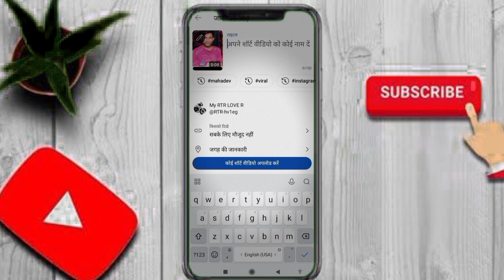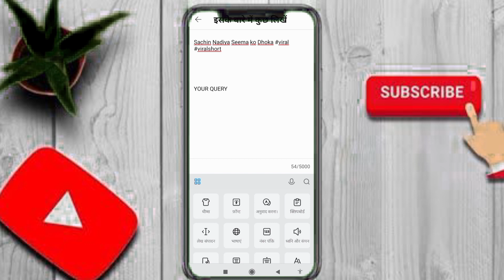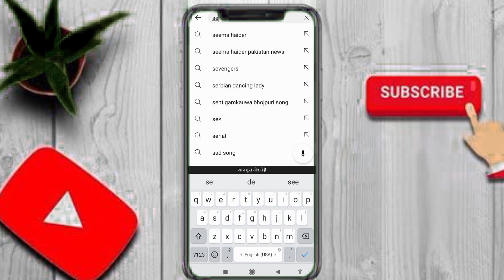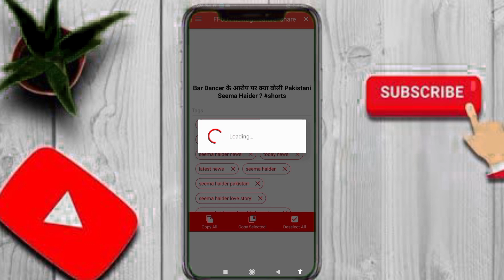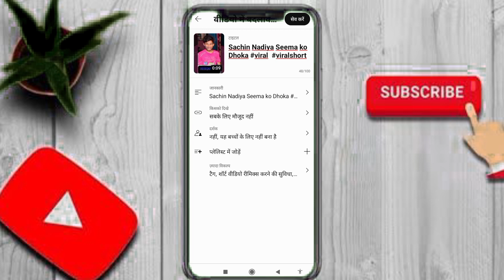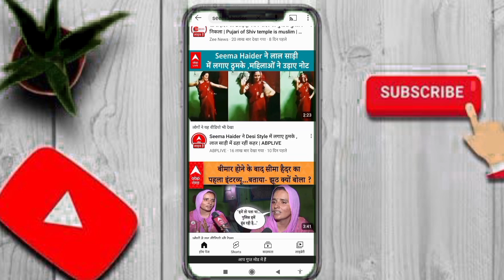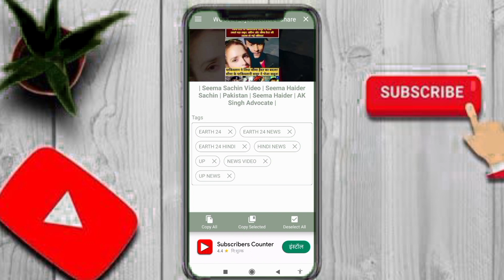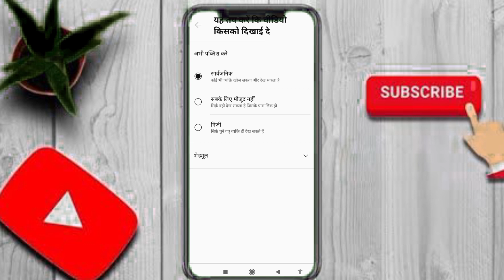YouTube par video kaise upload kare || youtube par video kaise upload kare viows aaye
YOUR QUERY
youtube par video kaise upload kareयूट्यूब पर वीडियो अपलोड करने का सही समय
Youtube par video upload kaise kare without copyright
गूगल पर वीडियो अपलोड कैसे करें
यूट्यूब पर वीडियो अपलोड करने का सही समय 2023
youtube par video kaise upload kare jio phone mein
youtube par video kaise upload kare ki copyright na aaye
youtube par video kaise upload kare short
youtube par video kaise upload kare manoj dey
youtube par video kaise upload kare ki views aaye
video kaise upload kare manoj dey
youtube par video kaise upload kare manoj dey 2023
youtube par dusre ka video kaise upload kare manoj dey
youtube par short video kaise uoad kare manoj dey
chrome se youtube par video upload kaise kare manoj
youtube par video kaise upload kare ki viral ho jaaye
youtube par video kaise upload kare ki viral ho jaaye 2023
youtube par video kaise upload kare ki viral ho jaye short video
youtube par video kaise upload kare ki viral ho jaye shorts
kare viral ho jaaye
यूट्यूब पर वीडियो कैसे अपलोड करें जो वायरल हो जाए
youtube par video kaise upload kare jisse viral ho jaaye
youtube par video kaise upload kare jo viral ho jaaye
youtube par video kaise upload kare views aaye
youtube par video kaise upload kare jisse views aaye
youtube par video kaise upload kare jisse jyada views aaye
youtube par  video kaise upload kare ki jyada views aaye
youtube पर वीडियो कैसे अपलोड करें
youtube par video kaise upload kare 2023
यूट्यूब पर वीडियो कैसे अपलोड करें 2023

youtube par video kaise upload kare copyright na aaye
यूट्यूब पर वीडियो कैसे अपलोड करें जियो
फोन में
यूट्यूब

Open youtube
YouTube video
यूट्यूब हिंदी
YouTube app
youtube par video kaise dalen youtube per video kaise upload karen
youtube par video upload kaise karen youtube par video kaise dale
youtube channel par video kaise upload...
youtube pe video upload karne ka sahi t...
youtube par video kaise dalte hain youtube par video upload kaise kare youtube video upload karne ka sahi tari.. how to upload video on youtube youtube mein video kaise upload karen youtube par video kaise upload karte ha.. youtube par video kaise banaen creator search 2.0 youtube channel kaise banaye youtube per kaise video dalen youtube per video kaise chhode youtube mein video upload kaise karen youtube me video kaise dale upload video on youtube
video upload karne ka sahi tarika 2023 video ko upload kaise kare
video ko upload kaise kare 2023 video upload on youtube
mobile se video upload kaise karen mobile se video upload karne ka tarika
mobile se video upload kaise karen youtube per mobile se video upload
how to upload videos on youtube how to upload video on youtube how to upload video